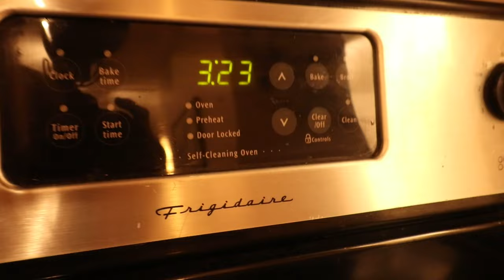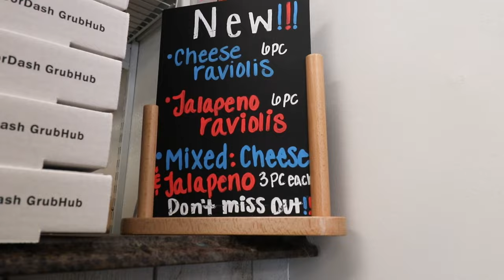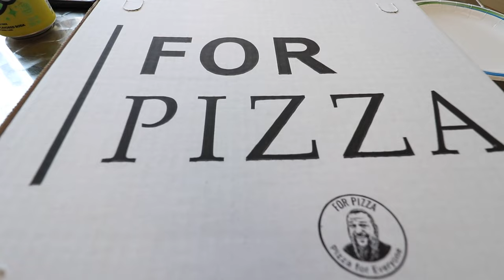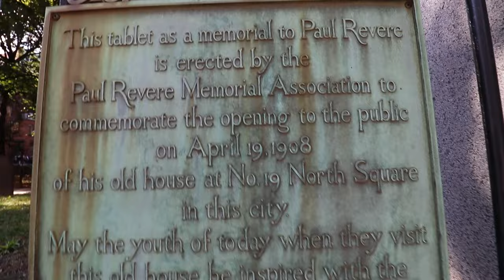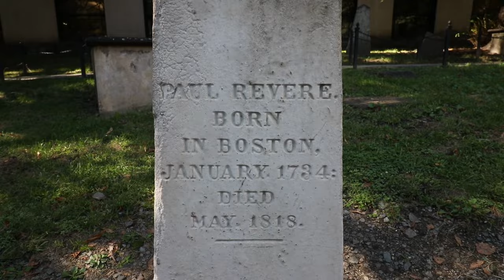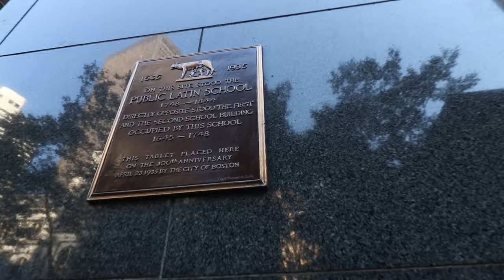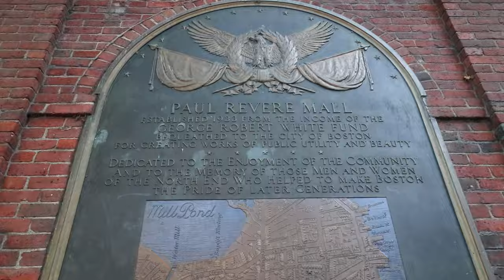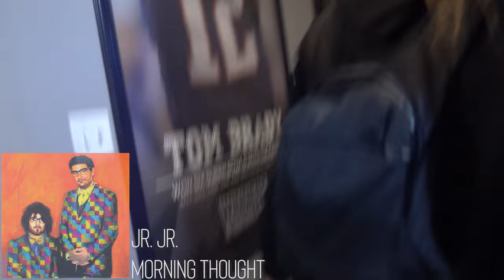A Perfect Day in Boston: Our Ultimate Guide To The Best Food, Bars, and Fun!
I went to Boston for a quick weekend trip and wanted to take you along as I find the spots to eat, drink, and explore!

Artist: baegel
Song: Maybe We'll Meet Again

Song 2
Artist: Beck
Song: Hotwax

Song 3
Artist: Generationals
Song: =Carrying the Torch

Song 4
Artist: Thao & The Get Down Stay Down
Song: We The Common [For Valerie Bolden]

Song 5
Artist: Beastie Boys
Song: Paul Revere

Song 6
Artist: The Rural Alberta Advantage
Song: Vulcan, AB

Song 7
Artist: Jr. Jr.
Song: Morning Thought